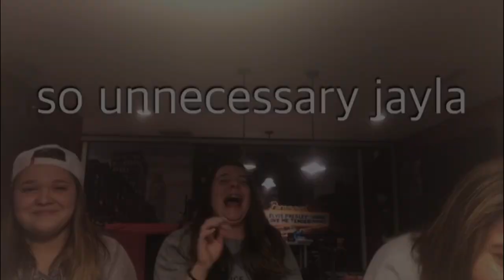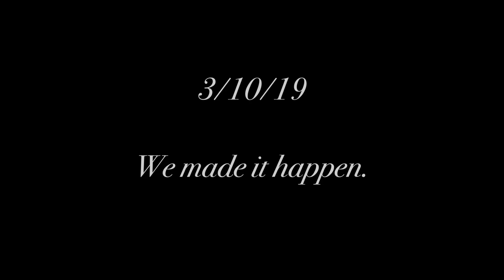You, You, and Me Official Music Video by Syn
We had an idea and we made it happen.  Bonded forever, together or apart.  The You, You, and Me video captures the energy of the group.